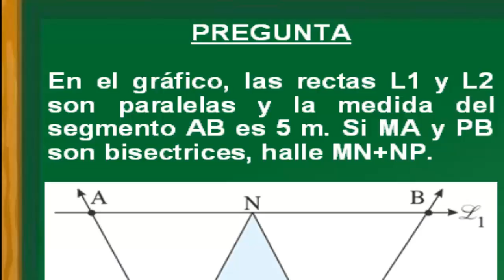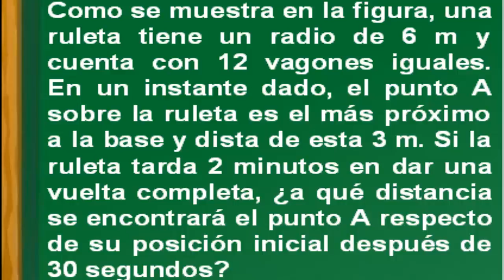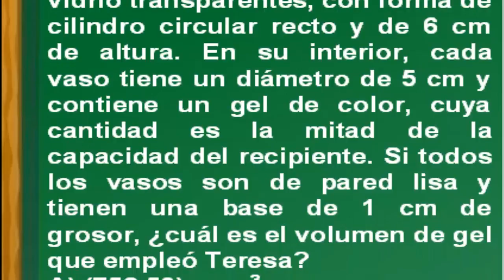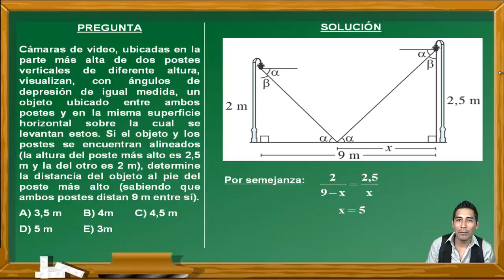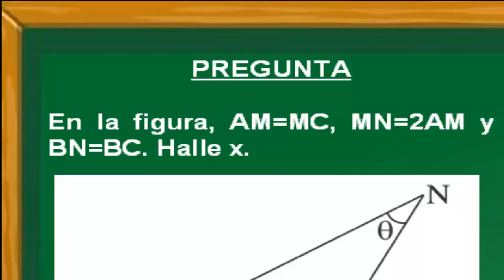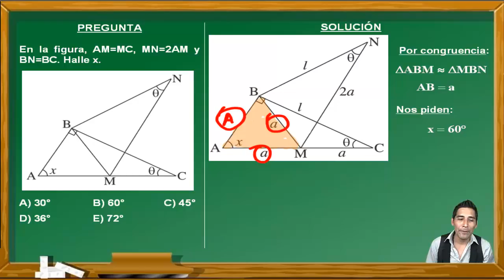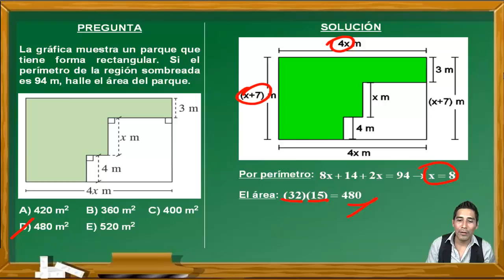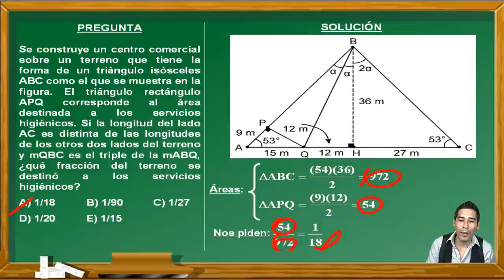SOLUCIONARIO UNMSM 2018-I : GEOMETRÍA(TODOS LOS BLOQUES) - ADMISIÓN SAN MARCOS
En este vídeo se hace el solucionario del curso de Geometría(todos los bloques) del último examen de ingreso a la  Universidad Nacional Mayor de San Marcos de Perú(UNMSM)(16  y 17 de setiembre de 2017) y cumple los standar de calidad internacional. Por eso puede venir en exámenes de PSU, ENES, Saber 11, ESO, etc.

EXAMEN
ADMISIÓN
UNIVERSIDAD
UNMSM
UNIVERSIDAD SAN MARCOS
PREUNIVERSITARIO
CEPREUNMSM
CENTRO PREUNIVERSITARIO
PSU
SER BACHILLER
ENES
ICFES
SNNA
ESO
UNAM
BACHILLERATO
SECUNDARIA
CÁLCULO
EJERCICIOS RESUELTOS
GEOMETRÍA
TRIÁNGULOS
CONGRUENCIA
SEMEJANZA
ÁREAS